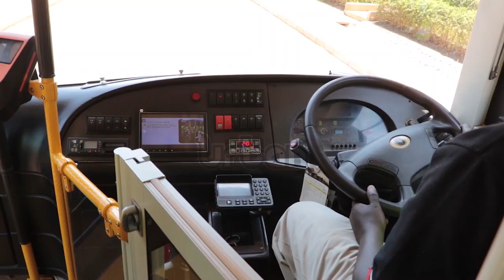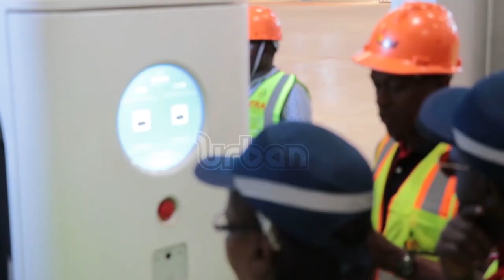Making e mobility viable